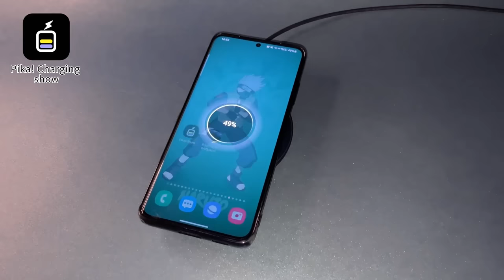Pika! charging show - official video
Pika! charging show strikes, come and choose your favorite charging animation